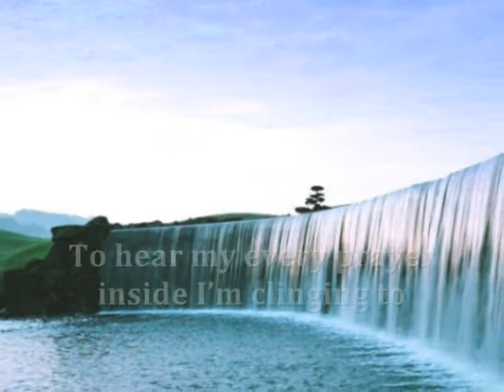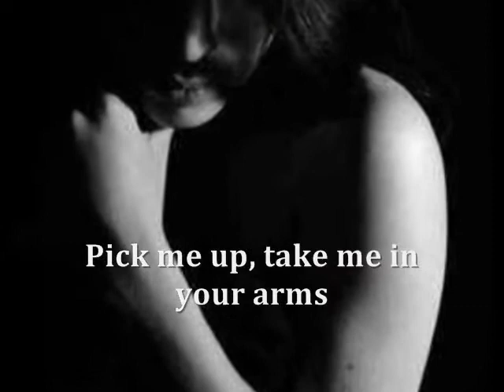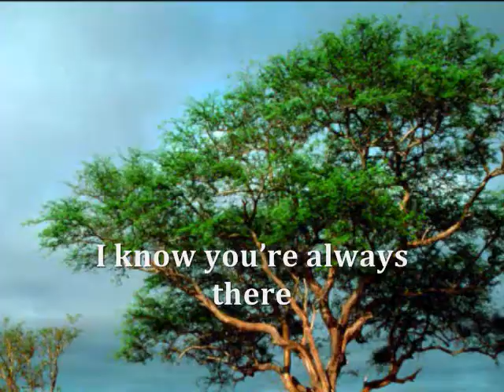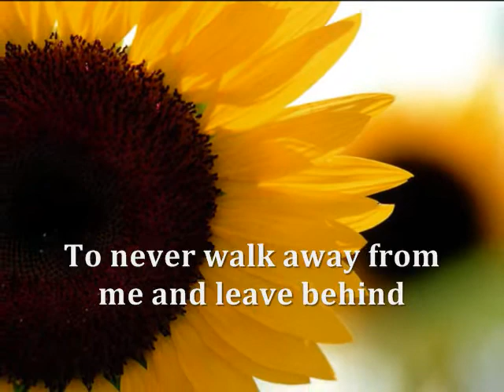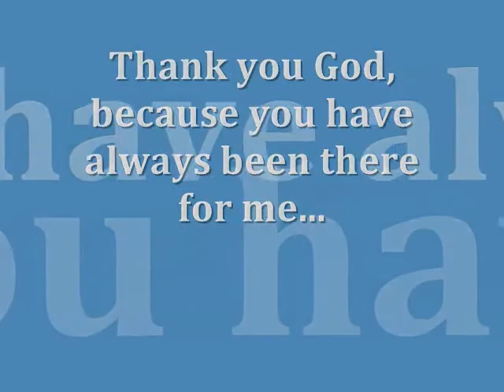"Promise of a Lifetime" by Kutless **~God saved my Life, I love Him with all I am...~** (Pass this video to all your friends and let them know that there's more behind all the problems in their lives)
Sometimes I feel so down and left behind, but then I remember the Promise that God made us, the Promise of a Lifetime. Salvation is here. God loves you and is always there helping you get through life. You just have to listen very hard and you will hear His Voice...